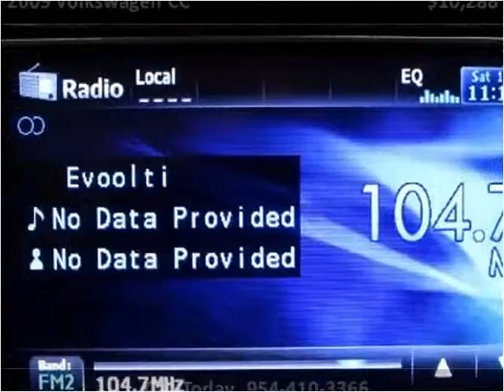2009 Volkswagen CC Used Cars Miami Gardens FL